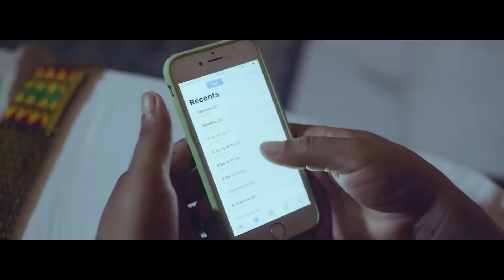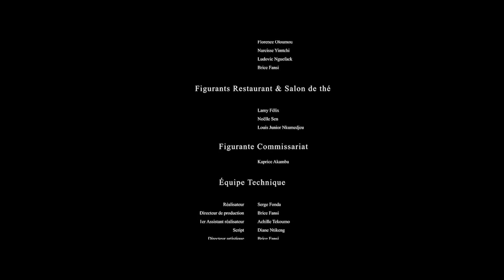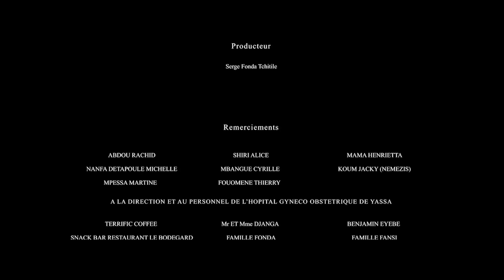Rêve Réel :film complet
film produit en fin 2021
nous vous offrons pour quelques jours en ligne juste pour vous dire merci en attendant la suite de rêve réel épisode 15 de la saison 1 bientôt
bonne dégustation

NDOM et SINKWE sont un couple à la recherche d’un enfant par PMA (procréation médicalement assistée) mais cela coûte cher et leur seul espoir se trouve dans l’acquisition de l’héritage du défunt père de Ndom. A la lecture du testament de ce dernier, ces biens sont répartis entre ses deux enfants, Ndom et sa petite sœur encore mineure MOSSI dont il héritera de sa part si elle décédait. Sinkwe n’est pas contente et sous le conseil de sa meilleure amie WOUDOU, une mère célibataire et très proche de la famille, elle sera prête à tout pour obtenir ce qu’elle veut. Un matin, Mossi est trouvée morte et une enquête est ouverte. Toutes les preuves sont réunies pour incriminer Sinkwe. Mais, a-t-elle réellement tué sa belle-sœur ? Le Rêve réel nous le dira

Credits:
     Link to Video:

 • NoCopyright Dark Tension Thriller Mus...

     Credits:
     Link to Video:

 • Cinematic Suspense Trailer NoCopyrigh...

 / soundridemusic   :
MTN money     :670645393